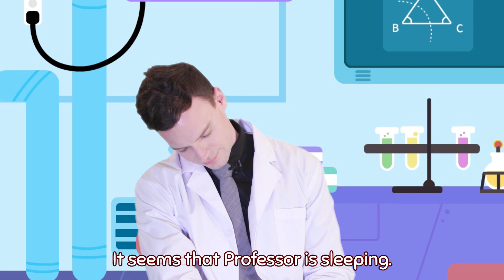Reading Syllable i-r, u-r and o-r | PalFish Reading | English Kids Songs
You can also click on the link below to register for our free foreign teacher trial class

👩‍🏫Palfish Reading is an online English-Learning platform, offering 4000+ picture books to kids from 0 - 14 years old.

👶Kids are encouraged to read books out loud along with AI pronunciation correction. ✍️Meanwhile, you can record kids' voice👂, and check the playback and AI scoring to help kids improve.💪